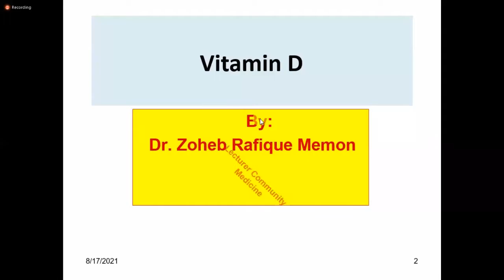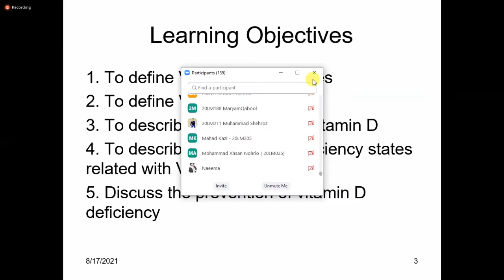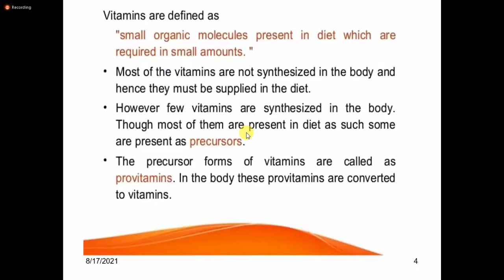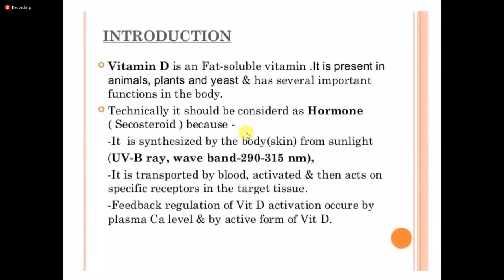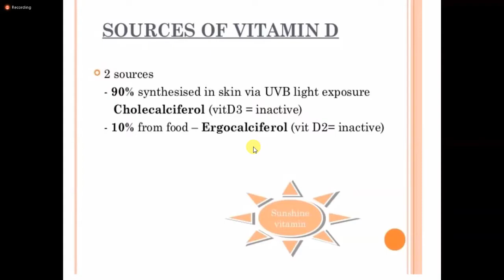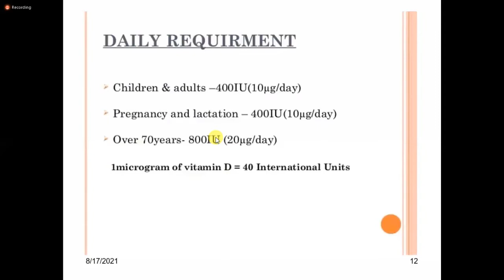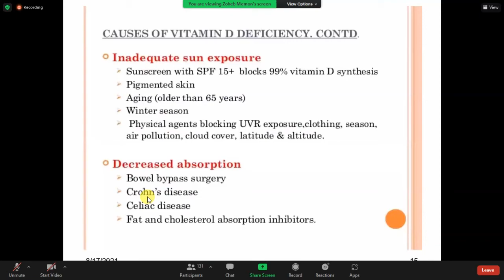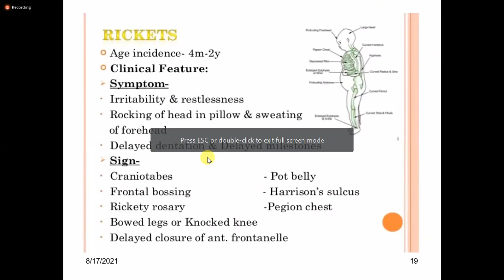VITAMIN D COMMUNITY MEDICINE LECTURE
INTRODUCTION OF VITAMIN D
IMPORTANCE, FUNCTION AND SOURCES OF VITAMIN D
WHY SUNBATH IS NECESSARY?